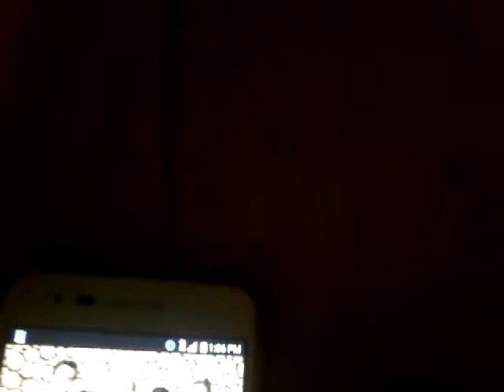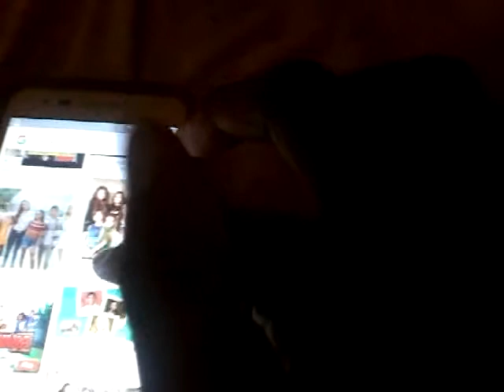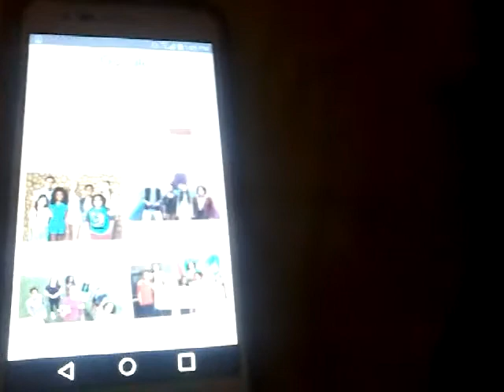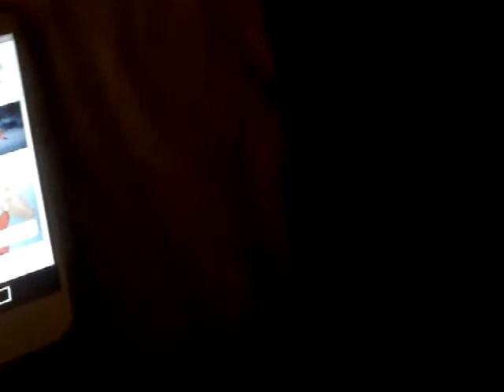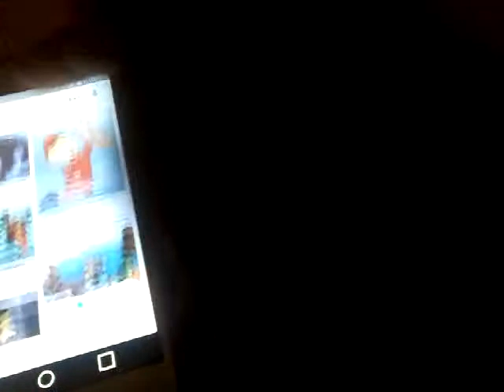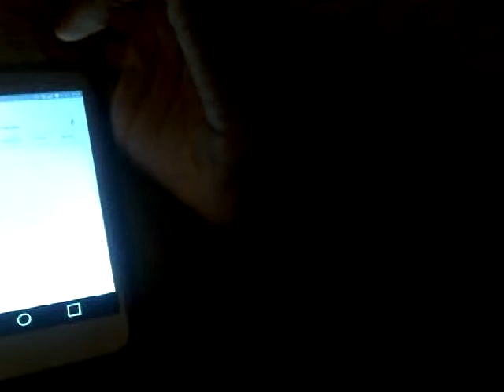Tyreese morris salutes on bunk d